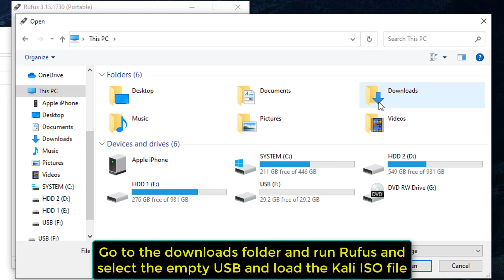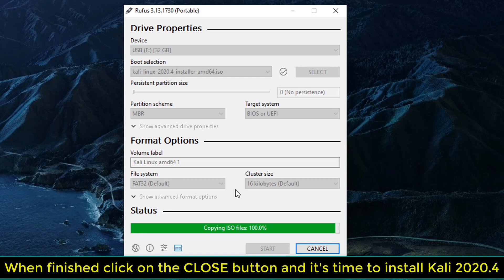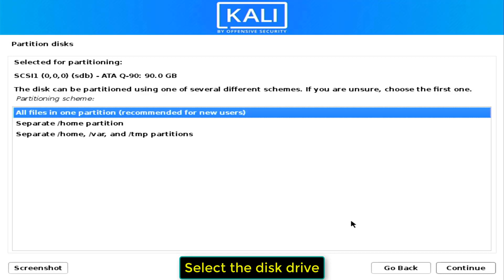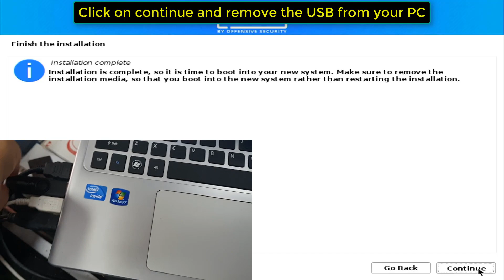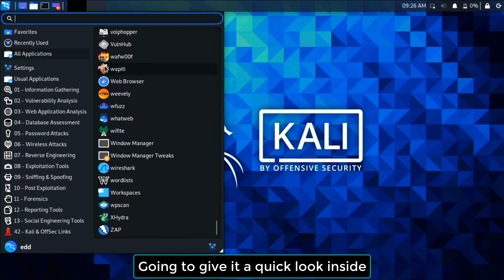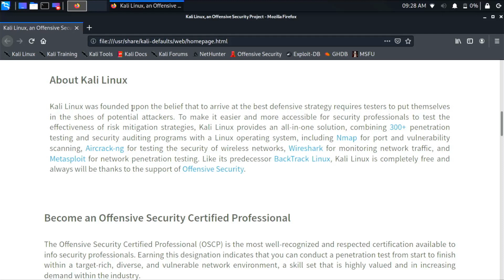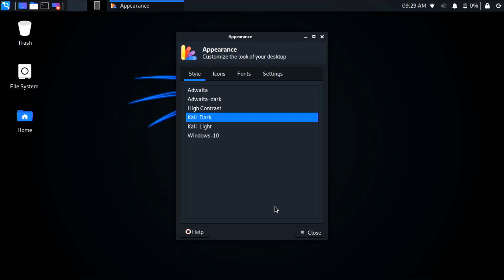Kali Linux 2020.4 Installation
In this video i am installing the latest version of Kali Linux 2020.4 for your Windows tablet, Desktop and Laptop Computer.